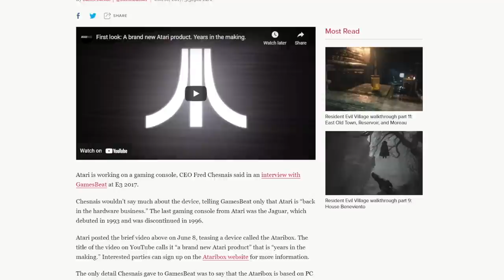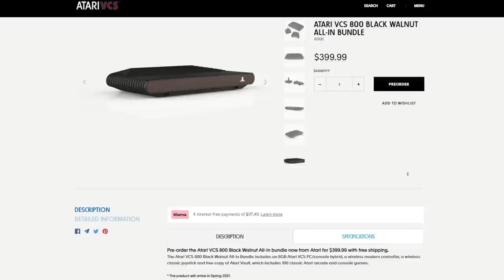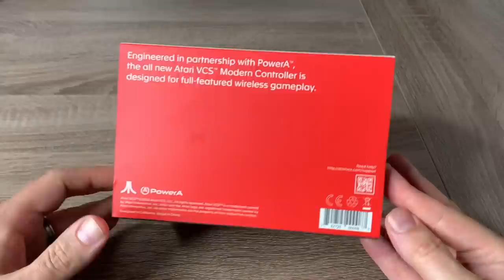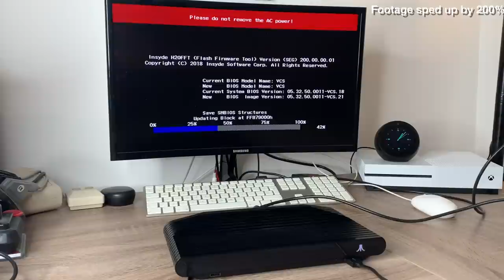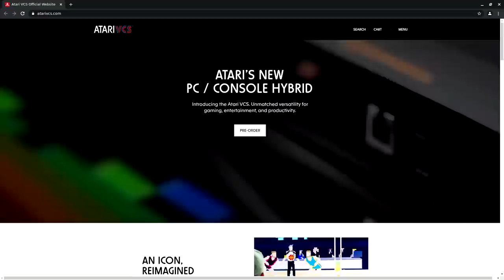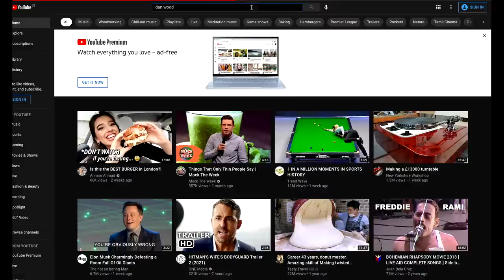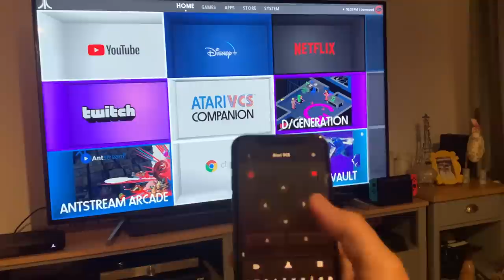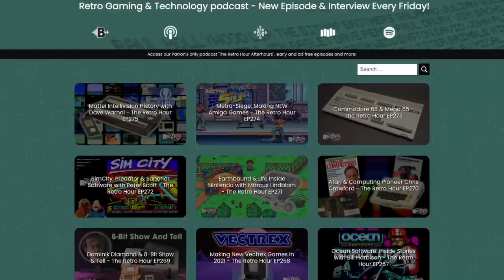The NEW Atari VCS: The Ultimate Retro Gaming Console?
The new Atari VCS is a retro legend reimagined, bringing modern hardware specs to the classic look of the Atari 2600.  This PC/console hybrid is set to go on general release very soon, but how well does it perform for retro gaming, modern games and emulation?  Let's have a look!

Thanks to Paul Keward for supplying me with this console for review.

0:00​ - Intro & Project Overview
2:21​ - Brilliant Sponsor Message
4:01 - Console Unboxing
6:34 - Controller Unboxing
9:00 - Atari VCS Console Inspection
11:35 - Console Set-Up & Install
15:11 - Atari VCS Dashboard & Games
23:18 - PC Mode
26:24 - 4K Video Test
27:13 - Conclusion